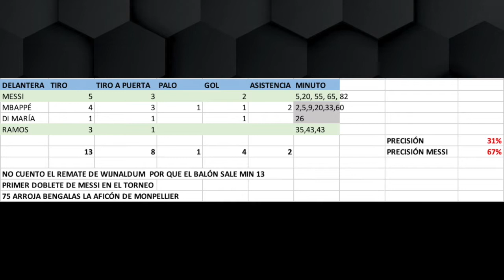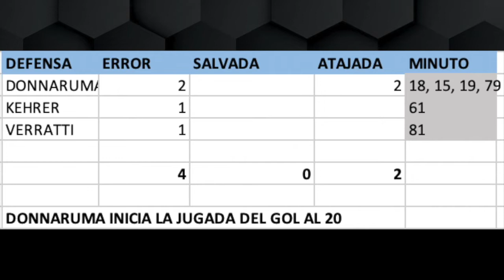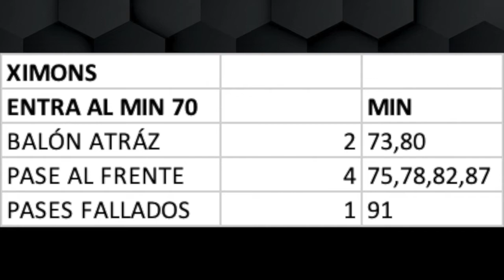¿PSG o Real Madrid?Así va el caso Mbappé!🔥Montpellier vs PSG🪖► Ligue1🇫🇷 j37 ►Análisis► Keylor Navas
En el Bernabéu NO LO TIENEN CLARO!, Así va el caso Mbappé► PSG elige a Donnarumma y ¿Keylor? ✅ Polémica Idrissa Gueye
►Xavi Simos
►Pablo Sarabia
►Di María